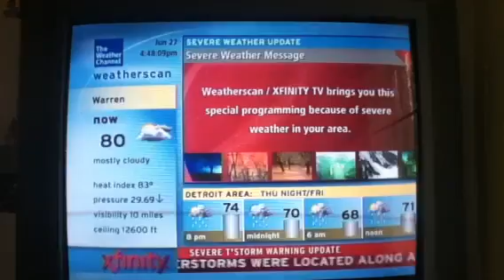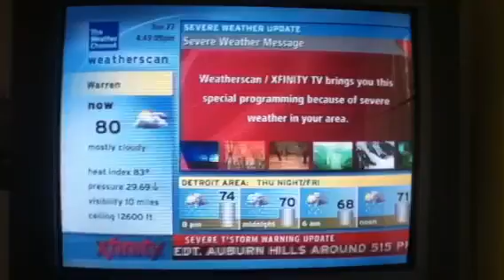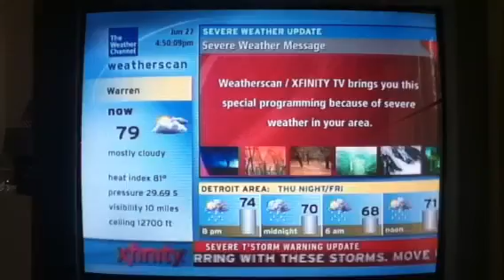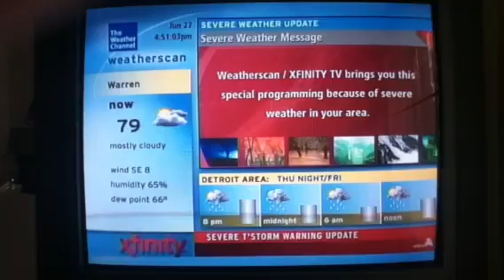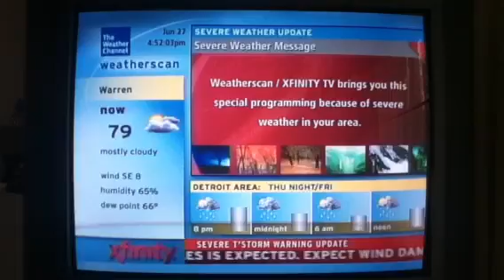Weatherscan in Severe Weather Mode - Jun. 27, 2013 - 4:49 PM EDT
I was at my grandparents and bad weather started to roll in. So I recorded Weatherscan in Severe Weather Mode.

Headend ID: 020724
Cable Provider: XFINITY TV
Location Name: Warren (Detroit Area)
Channel Number: 101